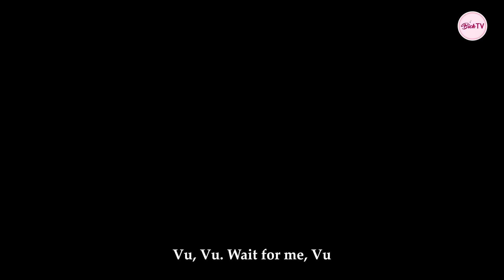Chủ Tịch Lên Mặt Coi Thường Người Nhà Quê Để Rồi Hối Hận Không Kịp | Chủ Tịch Tập 46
Đừng bao giờ khinh thường người khác